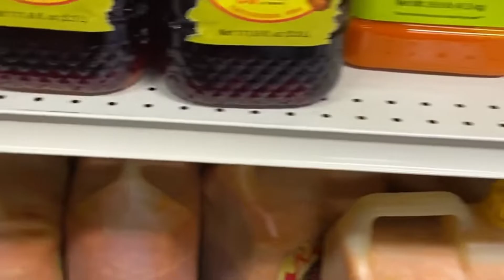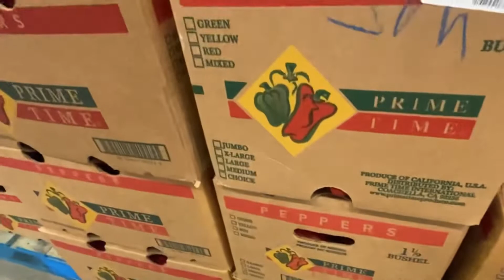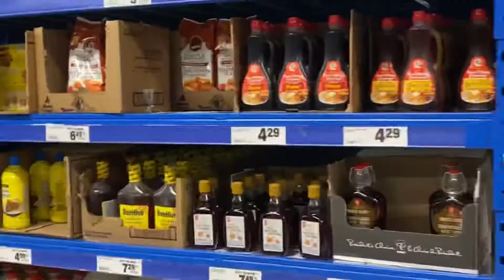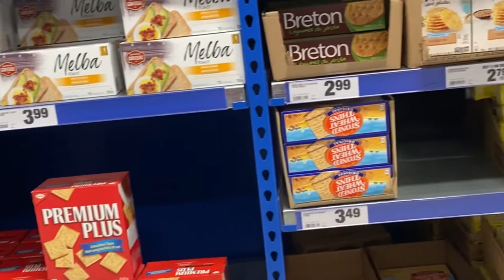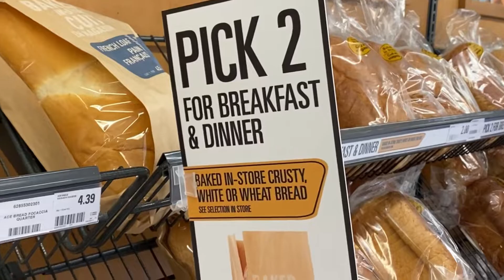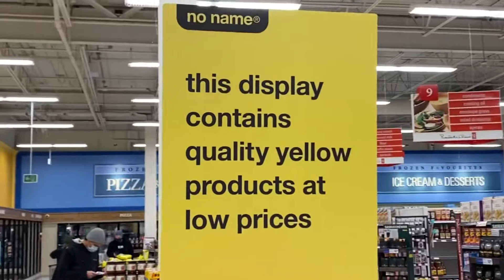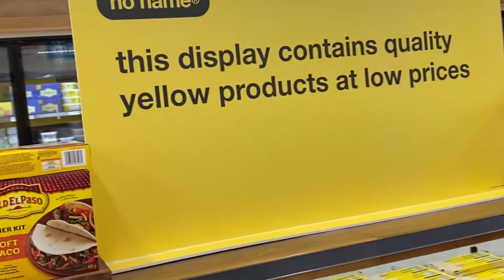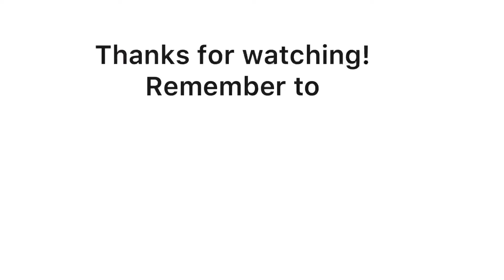Come Shop in African Store With Us!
We went to the African store for things we couldn’t get from Walmart and other stores and I decided to take you on the journey with us.

We also went to another store for some other items